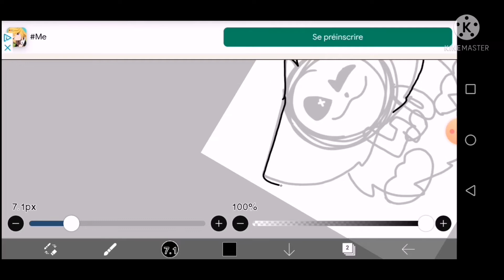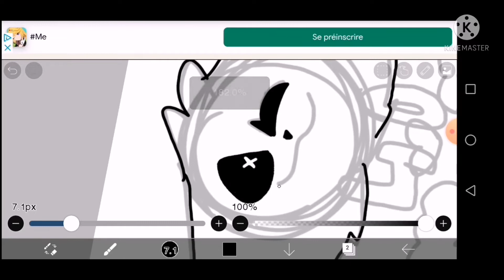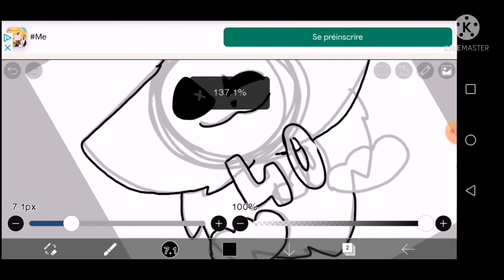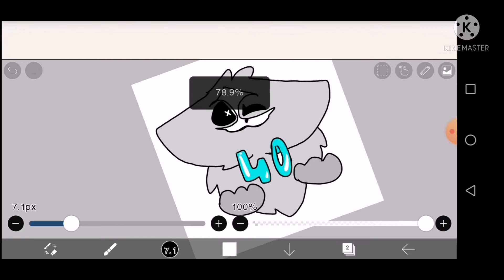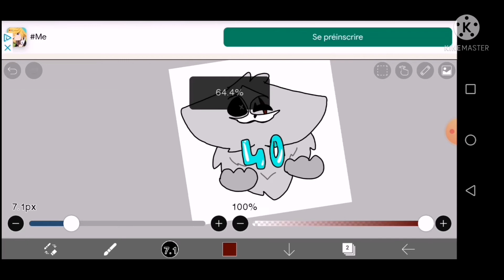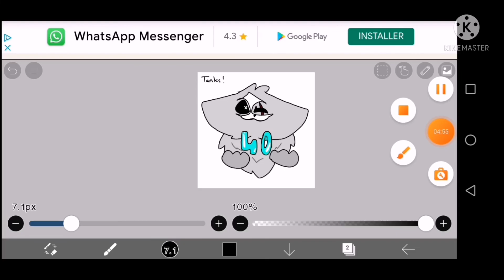MRC POUR LES 40 ABOOOOS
MRCCCCCCCCCCCCCCCC